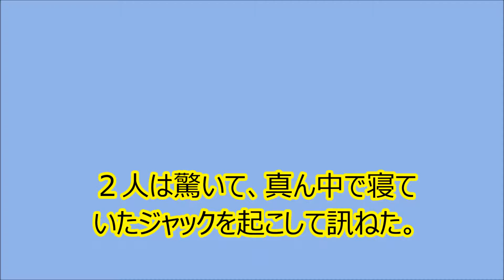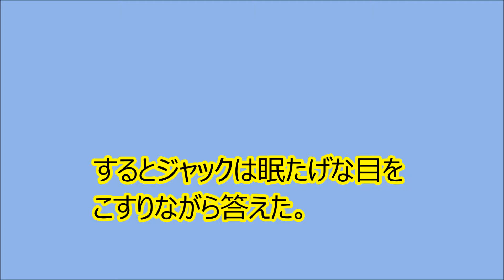【意味が分かると面白い話】 キャンプ ～ちゃんぷるぅ～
このチャンネルでは管理人が気になった事柄、出来事などを動画にまとめてアップしています。